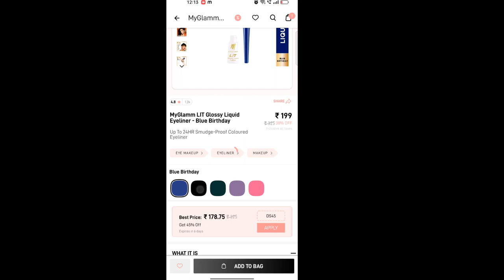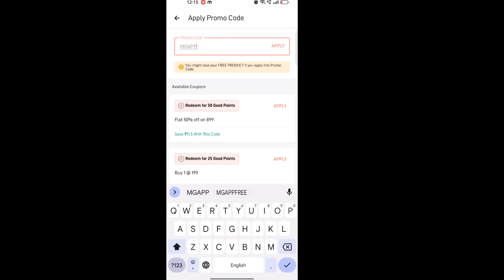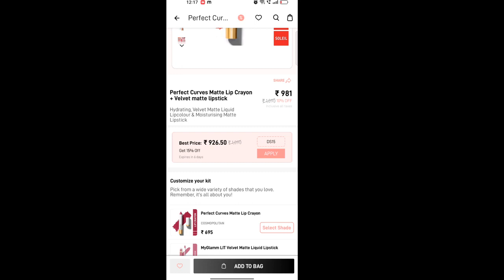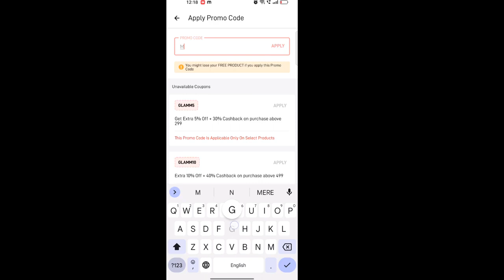BUY 1 GET 4 FREE | Myglamm Free Makeup Loot Offer | Shopping Loot Today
myglammglammpartyCoupon trick
Loot offer today
Loot today
Myglamm loot game
Myglamm Glamm party star not showing
myglamm offer
myglamm new offer
myglamm free makeup trick